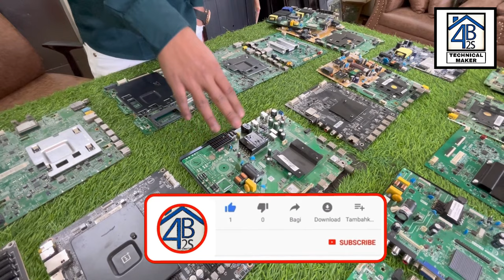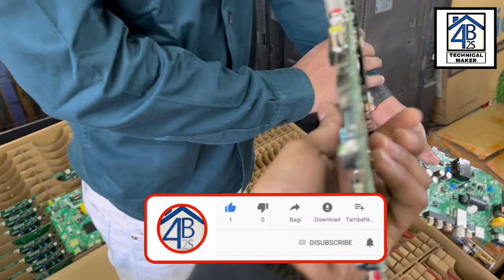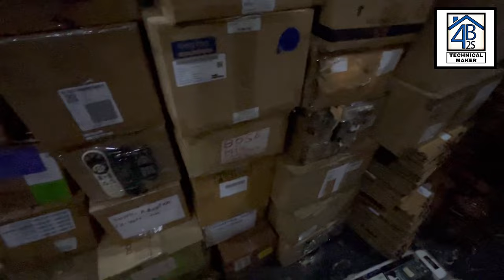All LCD & LED TV parts - T-con boards, motherboards, smps | combo boards | universal boards |Delhi🔥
Note - Do not purchase any online also don’t pay Advance money to seller🙏🏿

M-

Thanks for be a viewer.

➡ karaoke system:-